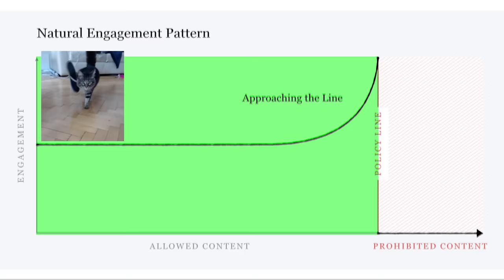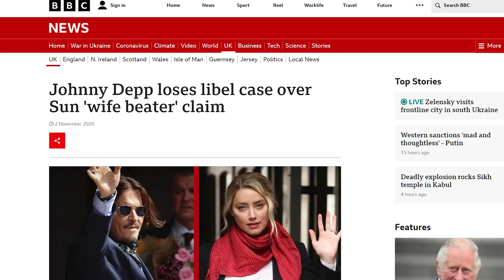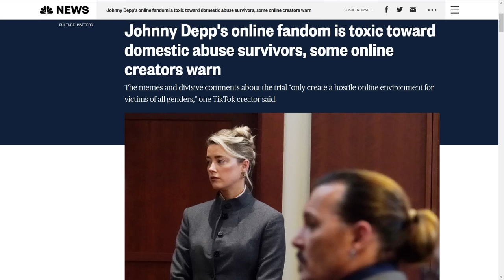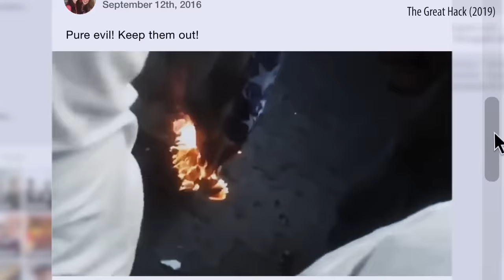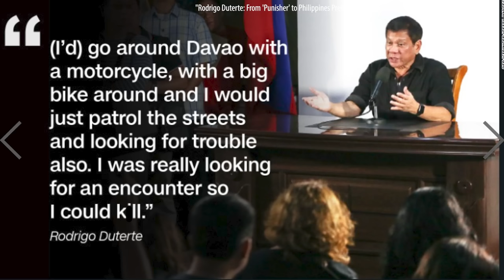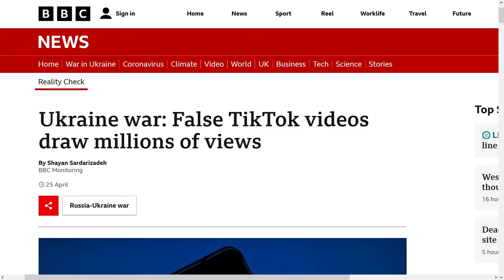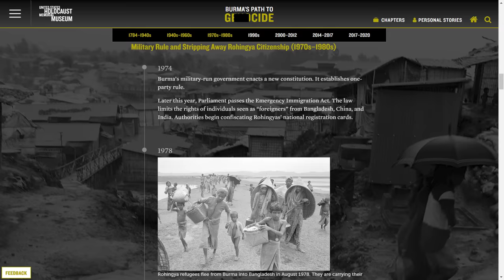How Social Media Changes Your Mind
CW: Its gonna be intense, we're not just talking about the Amber Heard/Johnny Depp trial either, we're talking about like fascism and death and stuff too so. Be warned.🤖
Video essay by Ada Černoša and Verity Ritchie